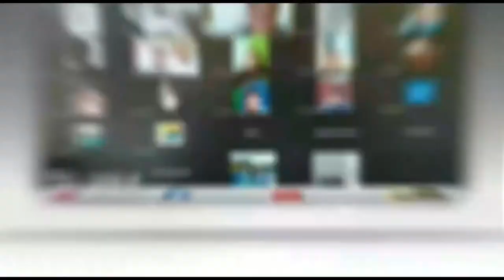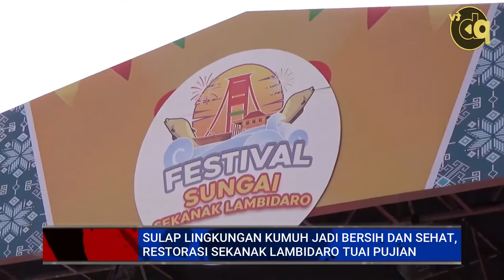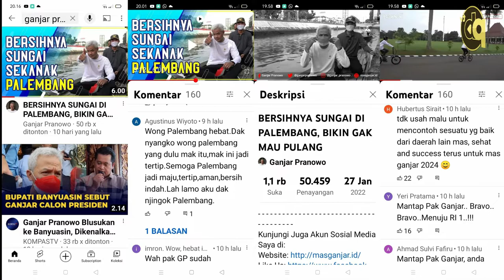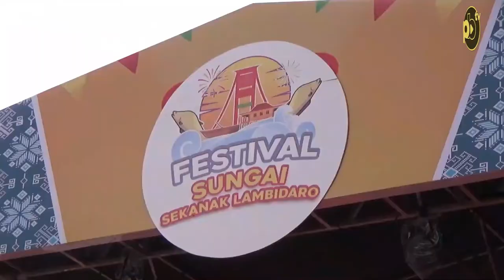Sulap Lingkungan Kumuh Jadi Bersih dan Sehat, Restorasi Sekanak Lambidaro Tuai Pujian